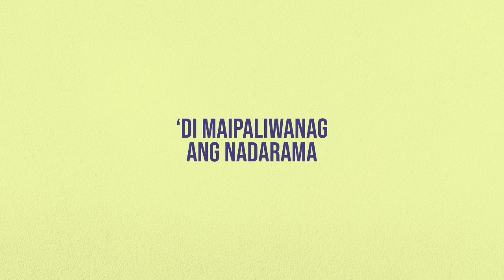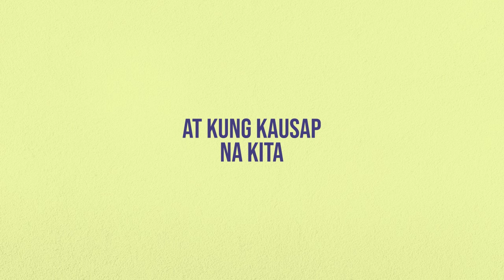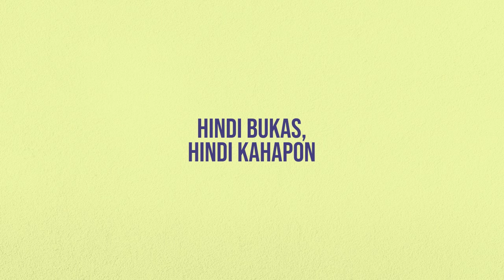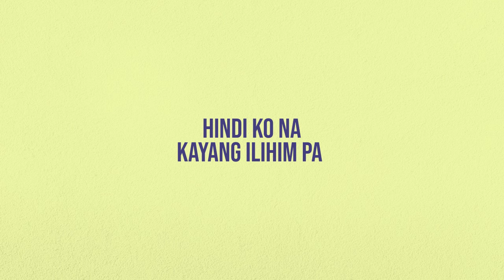Sabihin Ko Na Ba? - Bamboo B. (Lyrics) | Caught In The Act: Inner Love OST